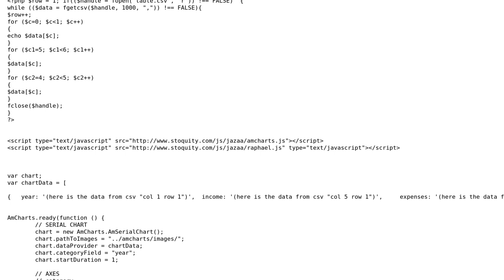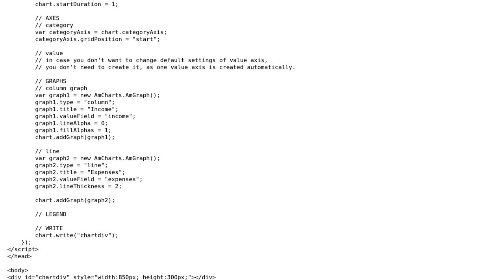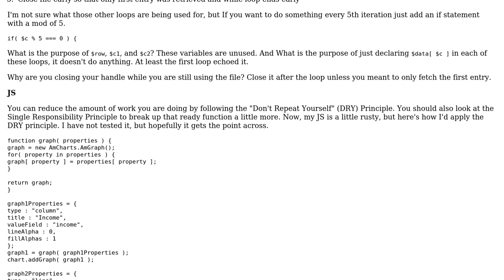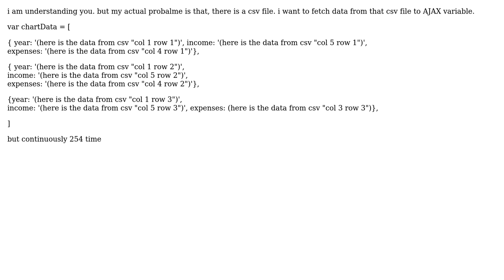Code Review: Updating a chart from Yahoo Finance CSV files (2 Solutions!!)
Code Review: Updating a chart from Yahoo Finance CSV files

With thanks & praise to God, and with thanks to the many people who have made this project possible! | Content (except music & images) licensed under CC BY-SA | Music | Images & others | With thanks to user palacsint user Niki Boy user mseancole and the Stack Exchange Network Trademarks are property of their respective owners. You are responsible for your own actions.